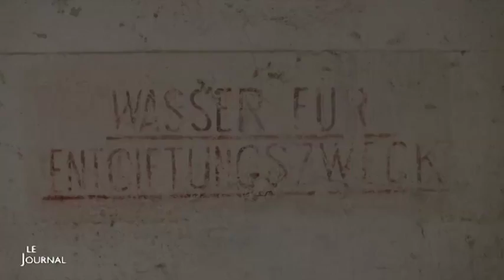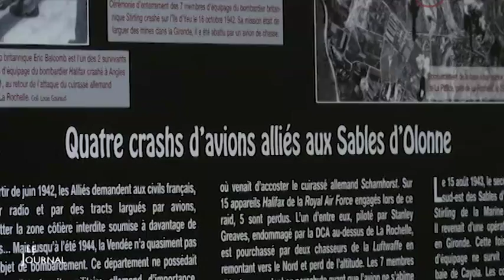Les Sables-d'Olonne : Visite du musée blockhaus hôpital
Découverte d’un nouveau musée aux Sables d’Olonne consacré à la Seconde Guerre mondiale, aménagé dans un ancien blockhaus qui a servi d’hôpital aux soldats allemands. Pour exploitation TV, droits réservés, nous contacter